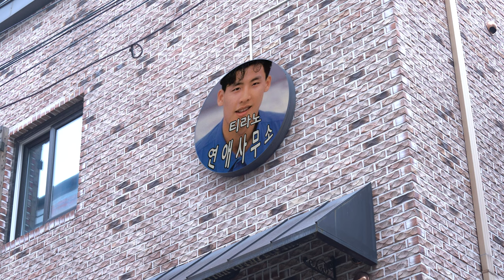새로운 웹드라마 탑승연애 티져 예고편